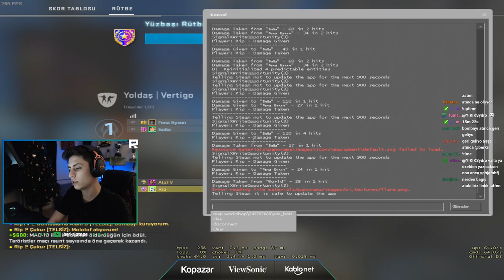BERK RİP TEPE İLE 1. YILIMIZ KUTLU MUTLU OLSUN